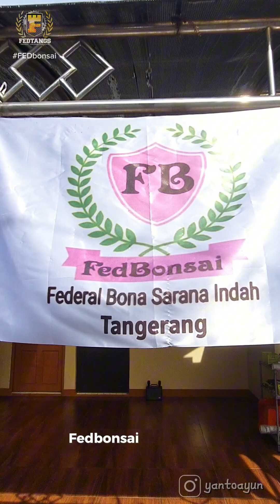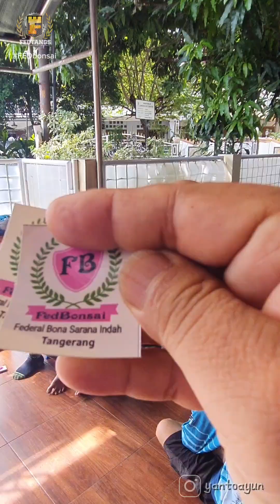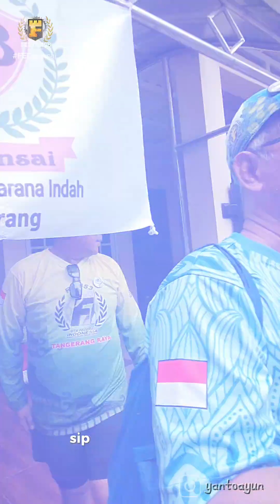Gowes pagi. Fedtangs gerudug Fedbonsai 24 Niv 24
Sekilas gambaran Fedtangs gerudug ke Markas Federal Bona Sarana Indah Tangerang (FedBonsai)
Minggu 24 Nov 2024